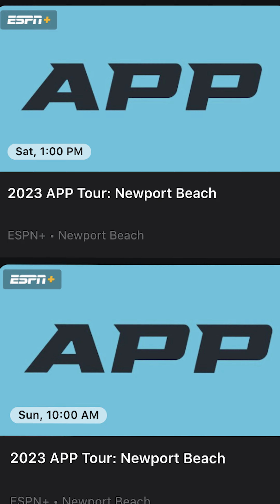Milestone Reached! Quick Moment with Ken Herrmann of APP Tour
The APP Tour reached a milestone this week during the Newport Beach Open with number of registrants. Take a moment and hear from Ken Herrmann and what is exciting about the APP Tour and what makes it stand out.